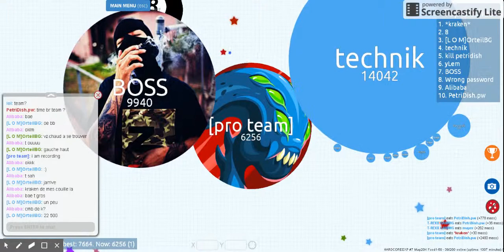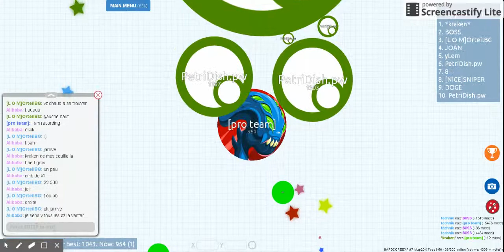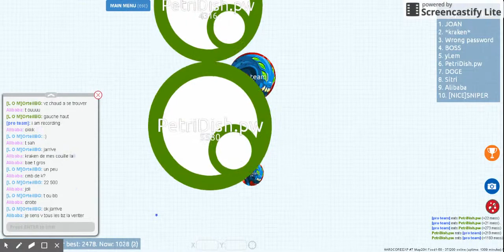Copy of the BOSS VIDEO/Petri Dish let's play